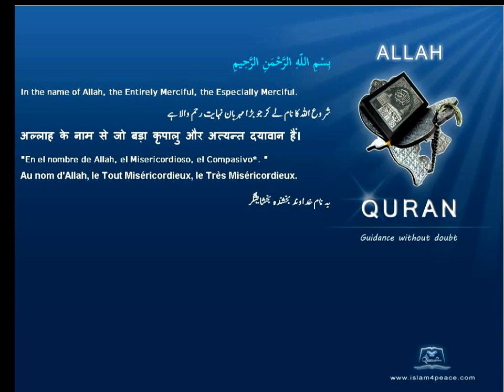Quran Bosanski Bosnian Translation 094 الشرح Ash Sharh The ConsolationMeccan Islam4Peace com